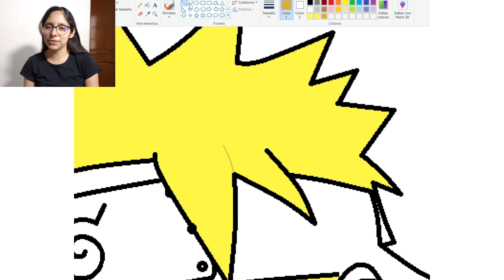Naruto Uzumaki dibujo en 1 min, 10 min y 1 hora en Paint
Voy a dibujar a Naruto Uzumaki en 1 minuto, 10 minutos y 1 hora en Paint. Naruto es uno de mis animes favoritos y el día de hoy decidí intentar dibujarlo en Paint.
Si te gusto este video puede que tambien te guste mi video de:
- Dibujando a Kakashi del anime Naruto en 1 minuto, 10 minutos y 1 hora en paint
- Dibujando a Merlina en Paint